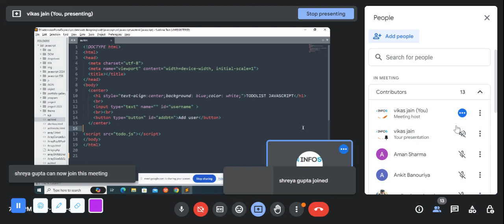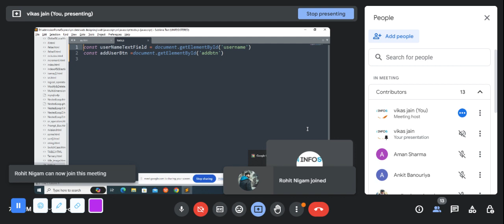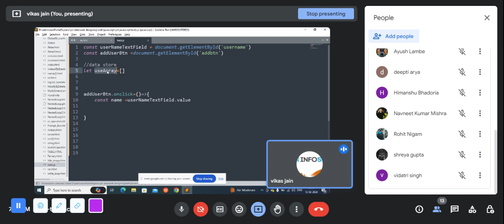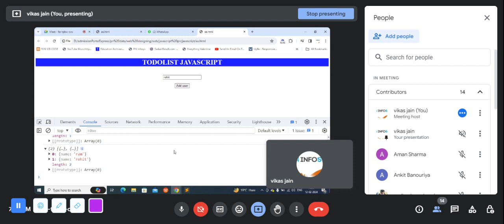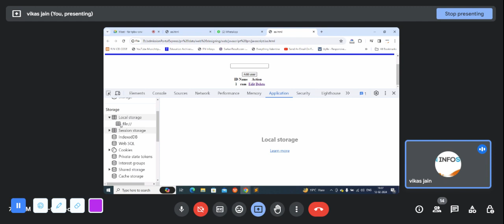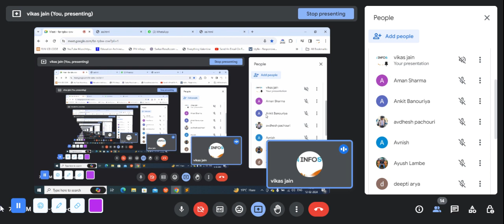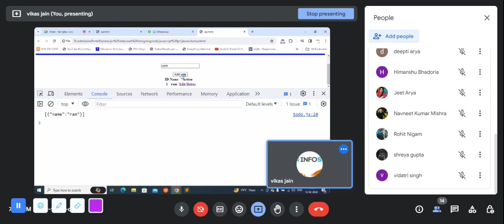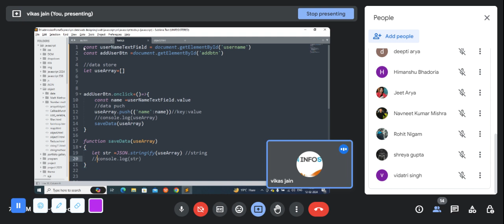TODOLIST Part 1 Hindi